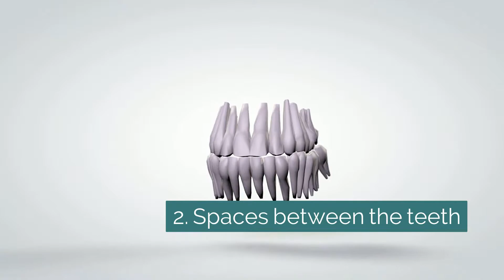Is teeth shifting normal? Mt Prospect dentist explains - Meyer Dental Group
Teeth shifting – it’s perfectly normal to experience this as you age. Unfortunately, it’s not always comfortable, nor is it healthy. Dentist in Mt Prospect, Dr. Tom Meyer explains in his latest blog